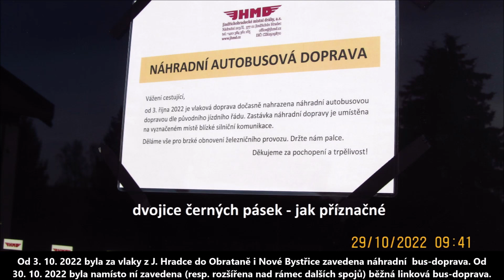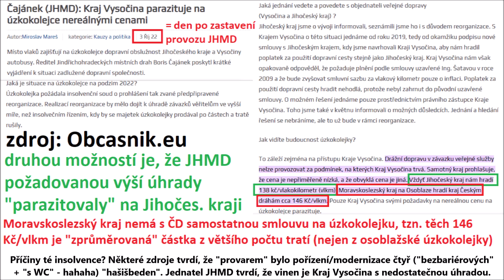Vlaky JHMD (in memoriam?) s parní/motor. lok. i s "hašišbednami", 2015 - 22 (+ pusto v létě 2023)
Úzkorozchodné (760 mm) tratě z Jindřichova Hradce do Nové Bystřice, resp. do Obrataně, byly v provozu od roku 1897, resp. 1906. Zatímco u obrataňské trati byl i do poslední doby reflektován jakýs takýs význam pro celotýdenní celoroční dopravu, novobystřická trať se již před delší dobou stala spíše turistickým lákadlem s hlavní "špičkou" o letních prázdninách.

Od ledna 1997 byla novobystřická trať mimo provoz kvůli špatnému stavu, což o 5 měsíců později vyvrcholilo zápůjčkou tratě do rukou společnosti JHMD, a.s., založené o několik let dříve za účelem možné privatizace obou úzkokolejek (+ již předtím tam provozovaly parní vlaky). Počátkem roku 1998 byly obě tratě do rukou této společnosti za symbolickou korunu prodány (+ krátce předtím JHMD převzaly i provoz na obrataňské trati, čemuž předcházela neslavná "škrtací" změna koncem září 1997, kdy byl provoz vlaků ČD na obrataňské trati silně zredukován - tehdy v režimu "stát skrouhl dotace do ČD, takže ČD samy vybraly - napříč republikou - spoje ke zrušení; režim objednávky spojů konkrétními krajskými úřady v rámci "závazku veřejné služby" vznikl až v prvních letech 21. století).

Roky plynuly a vozový park (lokomotivy řady 705.9 z 50. let 20. století a přípojné vozy Balm z téže doby) zastarával, což nakonec bylo "vyřešeno" modernizací (předtím odkoupených z Polska) vozů FAUR (rumunské výroby) do extravagantní podoby, která si získala přezdívku "hašišbedna". Čtyři takto zmodernizované vozy (nasazené do provozu od roku 2014) trpěly častými poruchami, málokdy byly v provozu všechny (resp. na novobystřické trati jezdily jen mimo sezónu, v kterémžto období tam dlouhou dobu býval jen velmi omezený provoz; poté byl i v mimosezónní době navýšen - snad proto, aby JHMD dosáhly na příspěvek od SFDI na údržbu té tratě, podmíněný u "neSŽDC provozovatelů dráhy" určitým počtem vlaků za rok"?) a snad nikdy v nich nebylo v provozu WC; navíc šlo o vozy s nízkým jízdním komfortem (kymácení se) a nízkou kapacitou (počet sedadel nižší než u standardního autobusu), resp. vysokopodlažností (a schody velmi strmé).

Okolo roku 2012 též došlo k rozkolu uvnitř firmy, ze které po dlouhých letech odešel Jan Šatava (poté založil svoji společnost Railway Capital), na rozdíl od Borise Čajánka, který se o to více osamostatnil ve vedení JHMD.

Problémy společnosti JHMD se stupňovaly - např. v sezóně 2019 nebyla v provozu ani jedna parní lokomotiva z možných tří. V některých obdobích byly posilové spoje na obrataňské trati nahrazovány autobusem kvůli nedostatku provozuschopných vozidel (pozn. nemodernizované lok. řady 705.9 byly mezitím odprodány). Některé zdroje uváděly, že za finančními potížemi stojí neproplacené eurodotace za modernizaci "hašišbšeden", prý neučiněné kvůli nesplněnému požadavku na bezbariérovost. Tuto verzi p. Čajánek odmítl s tím, že hlavním viníkem prý je Kraj Vysočina, platící (dle 10leté smlouvy z roku 2009, která však byla prodlužována i po roce 2019, vlivem čehož ani ve "vysočinském" úseku úzkokolejek neplatil "integrovaný" tarif VDV!) prý příliš nízkou částku za dopravní obslužnost (dostupné smlouvy by mu dávaly za pravdu, na druhou stranu - za např. 2x vyšší cenu by Kraj Vysočina třebas ty spoje - i tak v úseku nad Kamenicí málo vytížené a míjející cíle dojížďky jako Pelhřimov či Pacov - vůbec neobjednal).

Situace vyvrcholila koncem léta a začátkem podzimu 2022 - neplacení mezd zaměstnancům (+ prý i odvodů na sociálním a zdravotním pojištění) a nakonec k 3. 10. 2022 ukončení provozu vlaků po vypršení platnosti osvědčení pro provozování infrastruktury, kdy pro vydání nového osvědčení by byla nutná mj. (zde nesplněná) podmínka bezdlužnosti. Následně soudní rozhodnutí o insolvenci. A sliby o rychlém obnovení provozu byly liché - úzkokolejky byly mimo provoz i po celé letní prázdniny 2023. Chabou útěchou je, že na léto 2023 byla aspoň obnovena možnost ubytování na některých nádražích.

K této dvojici tratí mám silný vztah i proto, že právě v "přelomovém" létě 1997 jsme po nich poprvé jeli s mámou (snaha se tehdy aspoň někam dostat, když s "otcem" to bylo složité; žel řidičský průkaz měl jen on; máma ani nedávala najevo, jak problematické pro ni je, dostat se do/z vlaků či případně někde do/z podchodů s ohledem na to, že již tehdy byla v invalidním důchodu) včetně zjištění "až na místě" v 7/1997, že do Nové Bystřice se po provedené opravě trati opět jezdí. A v 8/1997 pak jízda parním vlakem, na který se v Chválkově přišli podívat (tehdy čerstvě "oscaroví") Zdeněk + Jan Svěrákovi s rodinou.

Tehdy v roce 1997 jsme neměli ani čím fotit (ale vzpomínky zůstanou). Naopak v roce 2022, kdy mi "spadl do klína" zděděný osobní automobil, jsem ve třech různých dnech využil (navzdory úskalím, která přišla od 3/2022 po "skřípanci") možnosti zdokumentovat vlaky JHMD na mnoha místech i mimo jednotlivá nádraží. A nenechal jsem si to zkazit ani 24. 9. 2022, kdy mě v zastávce Lovětín zast. z projíždějící hašišbedny "pozdravil loktem" jeden prolhaný "anonymní" Ben... ehm, "AntiDavid".